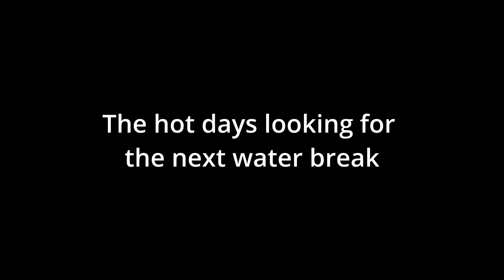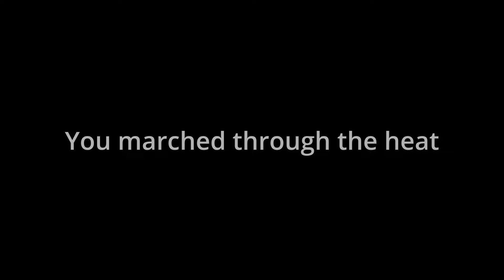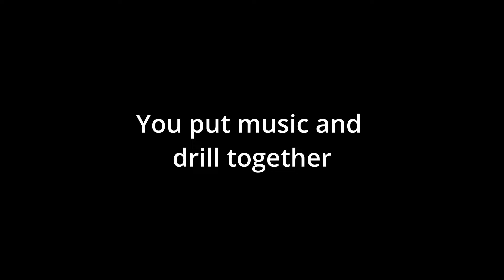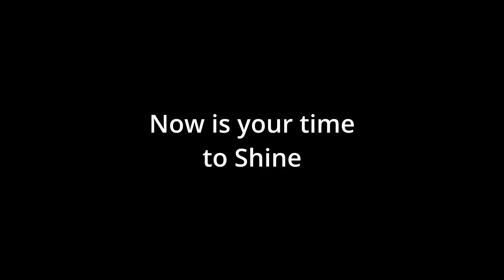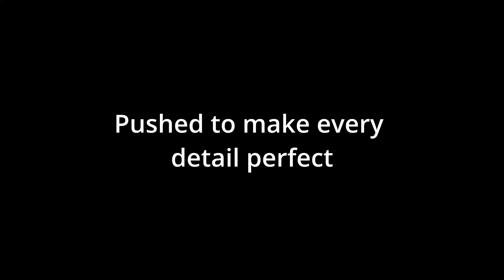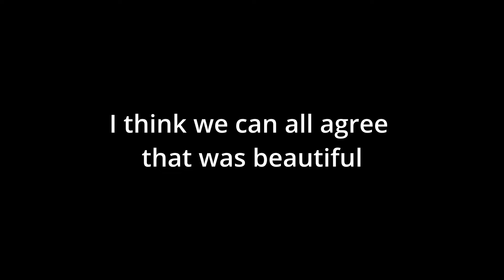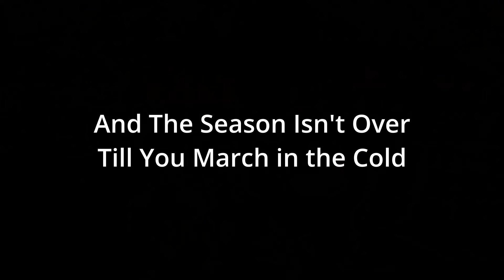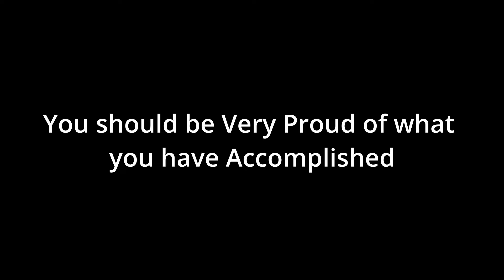2023 Marching Knights Recap